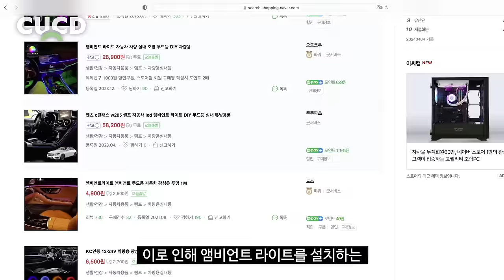요즘 유행한다는 RGB 무드등 DIY 내 차 선루프에도 설치해보세요. [ 차업차득 ]